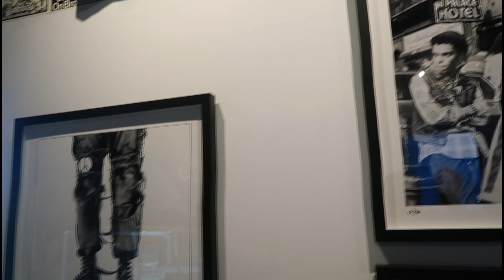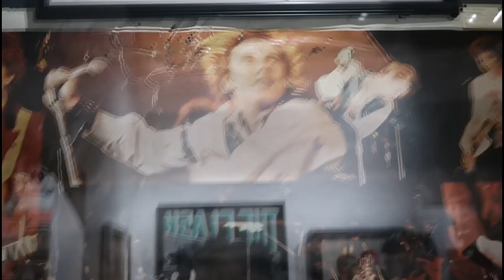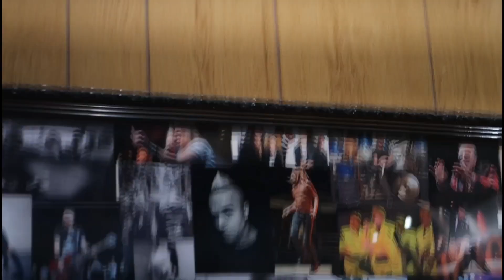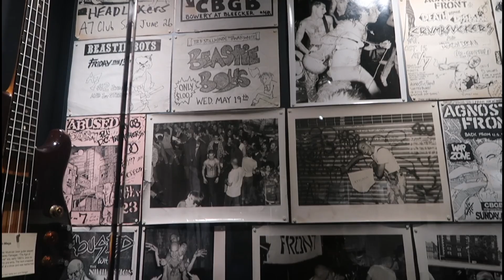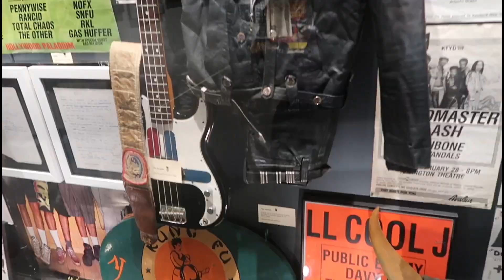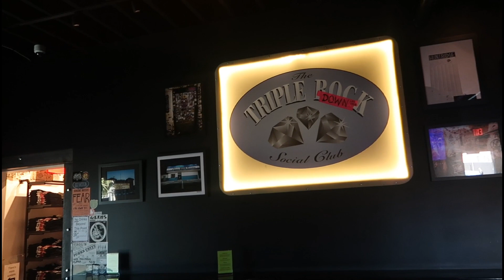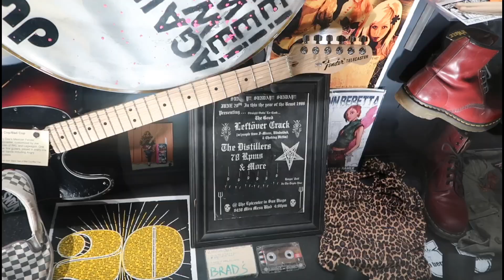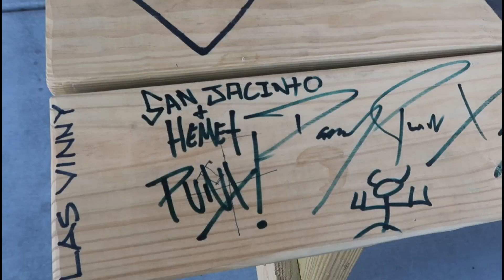The Punk Rock Museum in Las Vegas with Fat Mike, Tony Hawk, and Monkey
What a weird day in Vegas! Enjoy!!!